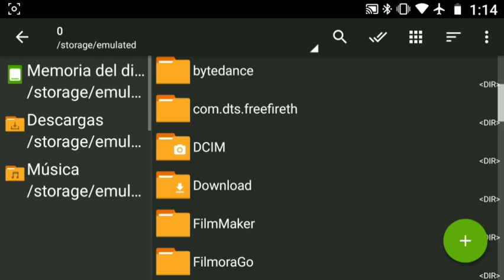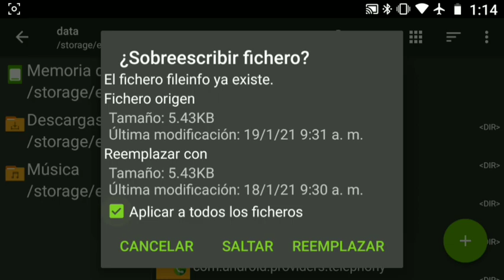El mejor pack de texturas de free fire [de ropa]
✞𝙻𝙸𝙽𝙺 𝙳𝙴 𝙻𝙰 𝚃𝙴𝚇𝚃𝚄𝚁𝙰✞